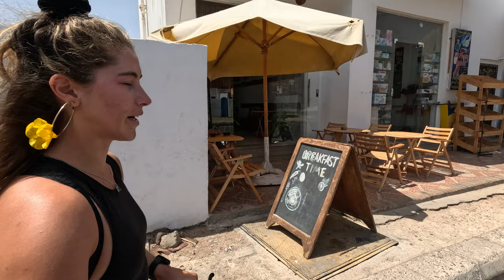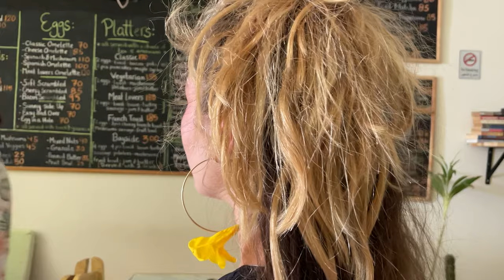Traveling Solo In Dahab: Best Breakfast Spots, Free Diving & Culture | Sandra-Catarina.com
Experience the best of solo travel in Dahab with Sandra! This video has everything from free diving at the Blue Hole to enjoying the best breakfast spots like Bayside Eatery.

Sandra shares her adventures, cultural insights, and tips for first-time visitors to Egypt. Discover the vibrant community of freedivers and the beauty of Dahab.

If you are looking for an instructor in Dahab, I highly recommend @freediveandthrive. After a pause of about half a year, I regained confidence in freediving, and I am so happy about that!

Also, Osama and I talk about some cultural things in Egypt while driving down Peace Road, which is the main road through Dahab. He taught me a lot during my stay and gave me many tips for my first trip to an Arabic country.

The breakfast at Bayside Eatery is really good. Make sure to get the oat pancakes; they are an 11/10. It is a nice little coffee shop in front of the beach where you can hang out with friends or even work on your computer.

⏰Timestamp:

00:00 Intro
01:10 Morning Coffee & Plans
03:25 Free Diving at the Blue Hole
06:45 Exploring Dahab's Cultural Sights
09:20 Best Breakfast Spots in Dahab
11:30 Meeting New Friends
14:00 Tips for Solo Travelers in Dahab

This video is about Traveling Solo In Dahab: Best Breakfast Spots, Free Diving & Culture. But It also covers the following topics:

Dahab Adventure Guide
Solo Female Travel Egypt
Coffee Shops Dahab

Video Title: Traveling Solo In Dahab: Best Breakfast Spots, Free Diving & Culture | Sandra-Catarina.com

🔔If you're ready to get into amazing adventures, you don't want to miss the latest travel & diving updates.

✅  About Sandra Zumstein.

Welcome to Sandra Zumstein's Channel! I love travelling, freediving, and sharing my adventures through vlogs. Join me as I explore beautiful destinations and dive into amazing underwater worlds. Discover travel tips, exciting adventures, and the thrill of freediving. Whether you're an adventure seeker or just love exploring, there's something here for you.

Let's get into adventure together!